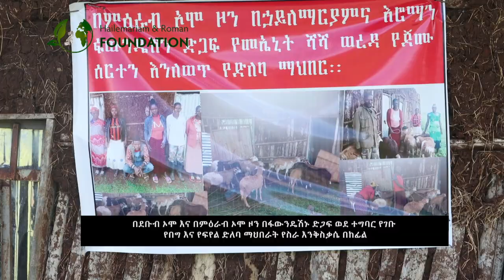Part of the activities of the Small Ruminant Associations supported by HRF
Activities, Small Ruminant Associations, supported, HRF.